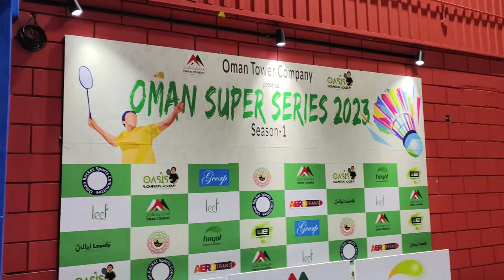MINORU KOGA 🇯🇵 VS RIKI TAKEI 🇯🇵 :AL SHARIF-BAHRAIN INTERNATIONAL BADMINTON CHALLENGE 2023 AT BKS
OASIS BADMINTON ACADEMY:
ADDRESS:
Street No.319, Building -1510/1, PO-3369,
PC-111, Ghala Industrial area, Bousher Muscat, Sulatnate of Oman

Al Sharif Group Bahrain International badminton challenge held at Bahrain Keraleeya samajam.
The video shows the highlights of the Mens singles Final match between Minoru Koga and Riki Takei.

00:00 Highlights
01:14 Intro
01:55 First game
07:04 Second game

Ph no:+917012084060